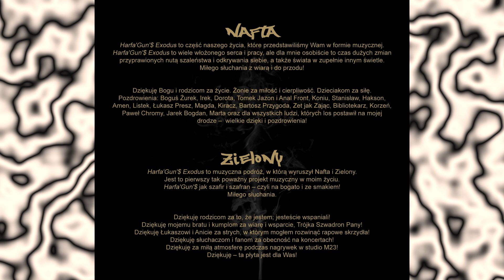Harfa'Gun'$ - 07. Popełniłem błąd [EXODUS]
Wykonawca - Harfa'Gun'$
Produkcja - Harfa'Gun'$
Album - Exodus
Mix/Master/Realizacja - Bartosz Miszczyk / M23 Studio